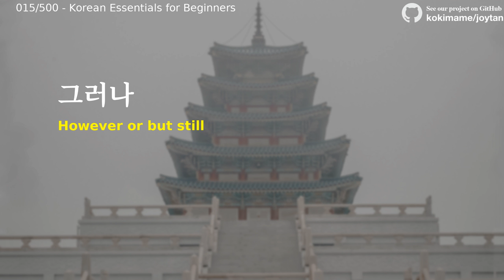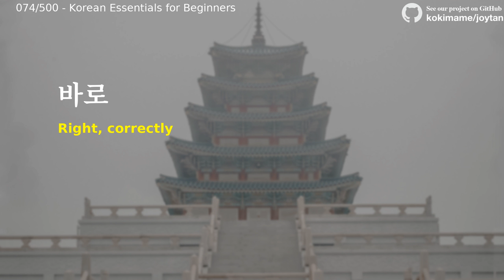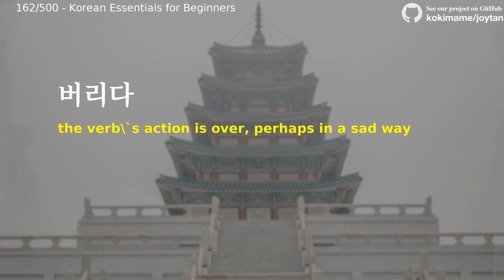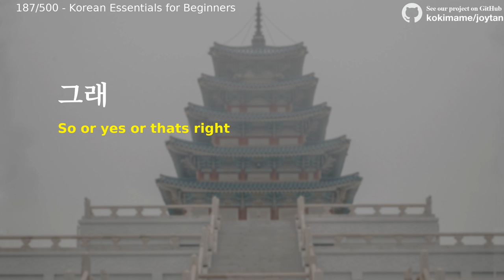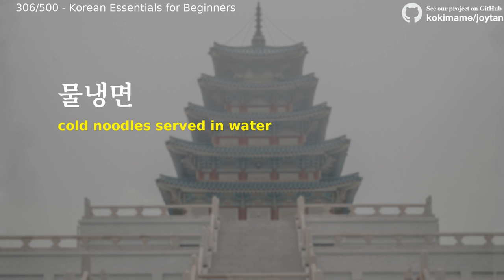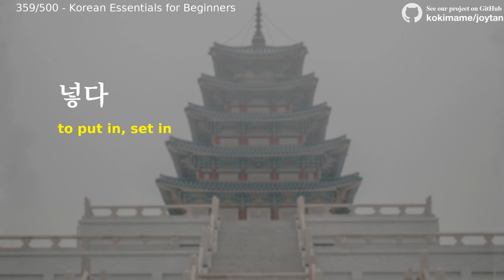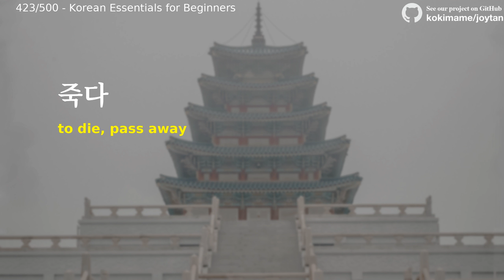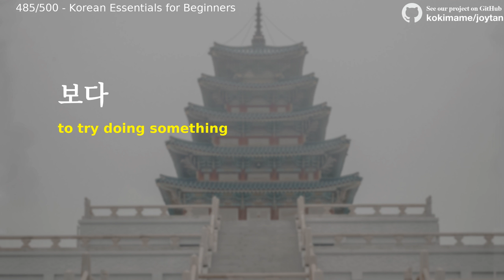500 Essential Korean Vocabulary for Beginners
💥ALSO, we teamed up with a cool flashcard app - ReWord! Learn KOREAN with ReWord right now!

This is 500 Essential Korean vocabulary you might want to use on a day-to-day basis in Korea :)
00:01 왜 Why?
00:20 일 day
00:41 그리고 And or and then
01:03 말하다 Speak
01:24 밤 Night
01:46 여기 here
02:06 먼저 first,  earlier
02:27 뭐 Huh?  something
02:48 이것 this thing
03:08 네 yes
03:29 좋다 to be good
03:49 방 a room
04:11 어느 Some, a certain
04:35 놓다 Put, place
04:57 아버지 father
05:18 곳 Place
05:37 안 ~ not ~ + VERB
05:58 같다 to be similar
06:23 그거 That thing
06:43 사람 person
07:03 어떤 What kind of, what sort of
07:25 않다 to not do
07:47 죽다 die,pass away
08:08 보다 To try
08:29 어머니 mother, mom
08:51 같이 together
09:10 함께 Together, with
09:32 힘 Power
09:52 좀 a little
10:13 커피 coffee
10:35 사다 To buy, purchase
10:57 지금 now
11:17 얘기 Story
11:41 혼자 alone
12:02 오다 to come
12:22 거 That thing
12:42 아직 Still
13:02 못하다 Be impossible
13:23 모르다 to not know
13:46 무엇 what,  something
14:09 이런 Such, like this
14:31 다니다 Go to and from a aplace
14:51 다음 next
15:12 쓰다 Take
15:32 생기다 arise, occur
15:54 크다 To be big, large
16:16 가운데 In the middle
16:39 쪽 Way, direction
16:59 나라 a country
17:21 번 Number, how many times
17:46 날 day
18:06 많이 a lot
18:27 나가다 to go out
18:47 돈 money
19:10 밖 The outside
19:32 그녀 She
19:50 작다 Small  : of small volume
20:15 씨 ~ Mr.
20:36 아 Oh dear
20:56 하나 one
21:17 영화 a movie
21:40 남자 Boy, man
22:01 그래 So or yes or thats right
22:23 그래서 And so accordingly
22:45 장마 Korean monsoon season
23:06 우체부 a mail carrier, a postman
23:31 받다 Receive
23:51 사용하다 to use
24:12 넣다 Put in, set in
24:33 상품 merchandise, goods
24:55 잘 well
25:16 손 The hand
25:40 앞 In front of, before
26:01 여자 woman,female
26:24 신나다 to be excited
26:45 알리다 to tell  know
27:06 핸드백 a handbag
27:27 이사 a move
27:49 운동장 a playground, a  field
28:13 재즈 jazz
28:33 약도 a rough sketch of a map
28:56 어리다 to be young
29:17 졸리다 to be sleepy
29:38 차비 carfare, charges
30:00 목걸이 a necklace
30:21 후 after
30:41 들다 to cost
31:02 괜찮다 to be okay, to be good
31:25 양복 suit
31:47 의사 a doctor
32:08 놓이다 to be placed
32:29 지각 lateness, tardiness
32:50 주차 parking
33:11 정확하다 to be precise
33:32 잡지 a magazine
33:54 건너 across, the opposite side
34:18 복습 a review of lessons
34:40 뒤 back, behind
35:00 냉면 cold noodles
35:22 다 all
35:42 명동 Myeongdong
36:04 사탕 candy
36:26 아기 a baby
36:48 식탁 a dining table
37:10 단풍 tinged autumnal leaves
37:33 안경 glasses
37:54 맛 a flavor, a taste
38:17 끄다 to turn off
38:38 치료 medical treatment
38:59 만나다 to meet
39:20 예 yes
39:41 싶다 to want, hope
40:02 아주 extremely
40:23 크다 to be big, large
40:43 가구 furniture
41:04 그러다 and so,  and then
41:25 병 an illness, disease
41:48 정치 politics
42:10 친구 a friend
42:31 말리다 to dry
42:53 어울리다 to match with,  to suit well
43:16 손 the hand
43:39 천천히 slowly
44:00 열쇠 a key
44:22 먹다 to eat, chow down on
44:44 후 after
45:05 길 road
45:26 특히 especially, particularly
45:48 일 day
46:09 정도 grade, degree
46:35 현실 actuality, reality
46:58 짓다 to make,  build
47:19 이상 abnormality,  disorder
47:42 저 that
48:06 다 all, everything
48:28 작품 a work
48:51 수 way,  method
49:13 여성 feminine, female
49:36 없이 without, not having
49:57 다음 next
50:17 만나다 to meet
50:39 이 this
50:59 결과 result, outcome
51:22 생명 life
51:43 여기 here
52:04 찾다 to seek,  look for
52:26 상황 state of things,  situation
52:50 지금 now
53:11 교육 education, training
53:34 내리다 to descend, come down  snow
53:56 일 work
54:16 여자 woman,female
54:37 작다 to be small, little
54:59 사이 space between 2 points; the relationship between 2 people
55:24 못하다 to be unable to do sth
55:47 얘기 story, talk
56:08 무슨 what, what kind; sort of
56:31 모두 everybody
56:52 사다 to buy, purchase
57:14 몇 some,  several
57:36 나라 a country
57:57 집 house
58:18 못 cannot, unable to
58:40 많다 to be many, much
59:02 남편 husband
59:22 아버지 father
59:43 운동 exercise, workout